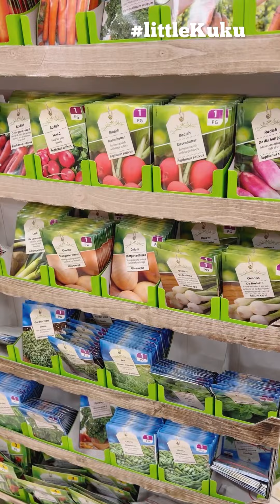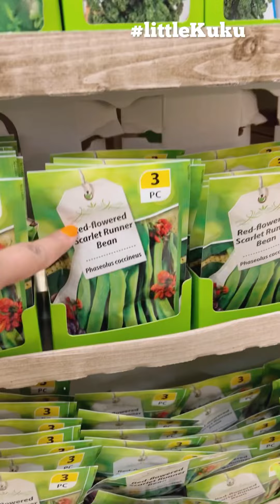tried hard to choose all these seeds but in the end my Mom put them all back without telling me🥲